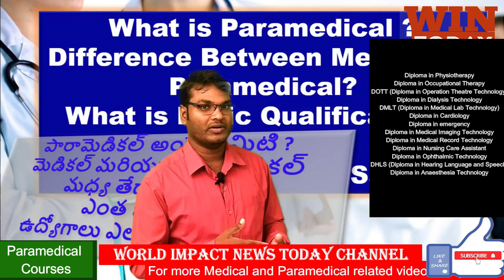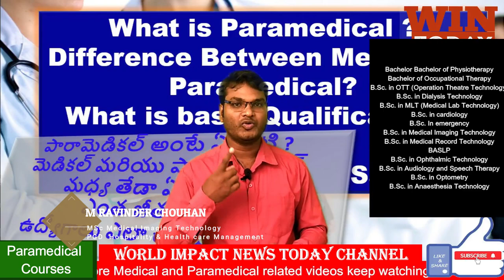Paramedical courses list details|| paramedical courses career || jobs || salary full details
Paramedical courses after 12th. Paramedical courses are job oriented academic programs. You will find a list of such courses here
For latest update keep watching our TV

Radiography/Radiology/DMIT/CRA/BSC MIT/Msc MIT

Cardiology/Dcadio/ECG/EEG/BSc cardiology/post graduate/MSc

Laboratory/DMLT/BSc MLT/MSc/CT SCAN/MRI/NUCLEAR MEDICINE/USG

Dialysis/bsc/msc

OT/DMST/BSC/MSC

Anesthesia/Diploma /bsc/MSc

Ophthalmology/ DOA/DOM/DOT/BSC/MSC

Anm/gnm/bsc nursing/msc nursing

Paramedical course list details

TYPES OF PARAMEDICAL COURSES IN INDIA

The 3 main types of paramedical courses available in India are

Bachelor’s Degree courses

Diploma courses

Certificate courses

BACHELOR’S DEGREE PARAMEDICAL COURSES

Bachelor of Occupational Therapy

B.Sc. in OTT (Operation Theatre Technology)

B.Sc. in Dialysis Technology

B.Sc. in MLT (Medical Lab Technology)

B.Sc. in X-Ray Technology

B.Sc. in Radiography

B.Sc. in Medical Imaging Technology

B.Sc. in Medical Record Technology

BASLP

B.Sc. in Ophthalmic Technology

B.Sc. in Audiology and Speech Therapy

B.Sc. in Optometry

B.Sc. in Anaesthesia Technology

The above mentioned Bachelor’s Degree courses are usually 3 years long. Some academic programs are 4 years long (theory + practical training).

Usually students who have passed 10+2 Science stream with Biology subject are eligible to pursue the above mentioned courses. Exceptions do exist though!

DIPLOMA PARAMEDICAL COURSES

Diploma in Physiotherapy

Diploma in Occupational Therapy

DOTT (Diploma in Operation Theatre Technology)

Diploma in Dialysis Technology

DMLT (Diploma in Medical Lab Technology)

Diploma in X-Ray Technology

Diploma in Medical Record Technology

Diploma in Nursing Care Assistant

ANM

GNM

Diploma in Ophthalmic Technology

DHLS (Diploma in Hearing Language and Speech)

Diploma in Anaesthesia Technology

Diploma in Dental Hygienist

Diploma in Rural Health Care

Diploma in Community Health Care
Diploma courses could last anywhere between 1-3 years. Diploma courses can usually be pursued by students who have passed 12th and 10th (depends upon the institute and the nature of the academic program).

CERTIFICATE PARAMEDICAL COURSES

Certificate in X-Ray Technician

Certificate in Lab Assistant/Technician

Certificate in Dental Assistant

Certificate in Operation Theatre Assistant

Certificate in Nursing Care Assistant

Certificate in ECG and CT Scan Technician

Certificate in Dialysis Technician

Certificate in Home Based Health Care

Certificate in Rural Health Care

Certificate in HIV and Family Education

Certificate in Nutrition and Childcare

Certificate paramedical courses could last anywhere between 6 months to 2 years. 10th pass is usually the minimum qualification required to pursue such courses (depends upon the institute and the nature of the academic program).Apart from the above mentioned undergraduate level paramedical courses, there also exists PG Diploma, PG Certificate as well as PG Degree courses in India. PG paramedical courses can be pursued after completing a relevant undergraduate academic program.
For competitive exams syllabus and full subject video

TELANGANA GEOGRAPHY